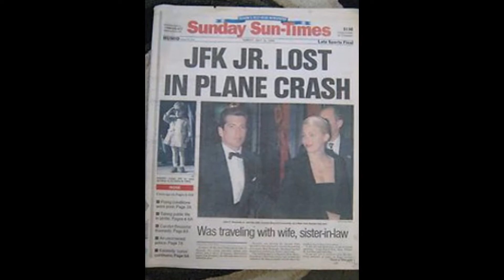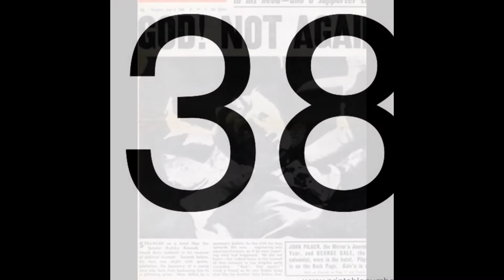JFK Junior Plane Crash assassination?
JFK JNR born 25th November 1960.

+ 38 Years old (Exactly 2016 Weeks) 38 - 216 Plane Down...

= 16th July 1999 Plane crashes off Martha's Vineyard

See Previous Vid on Father and Uncle Assassinations and Obama's Birth Numbers.

U tube: "Secret number 38"

Google "38 Dead" Page after Page of videos.

Jesus heals the man by the Pool with an Infirmity of 38 Years.

Obama's B day 216th Day of the Year

+ 38 Days

= 9/11 Planes Down.

1999 Obama turned 38 Years old.

JFK JNR The last of the Kennedy's to be taken out to make way for Obama's Rise to Power.

Kennedy's RIP. God will take justice for you against Wicked men who Plotted against you.